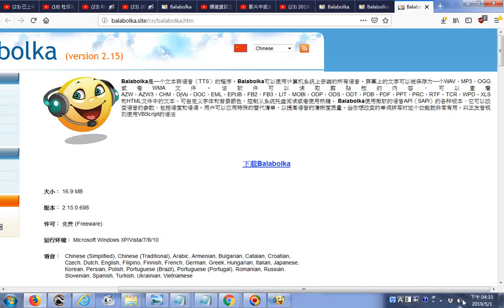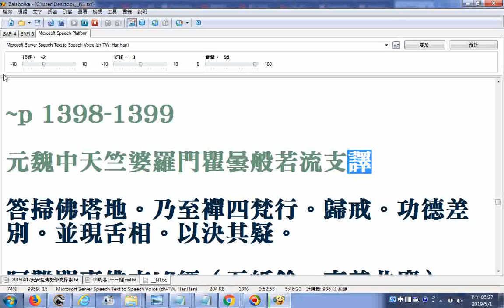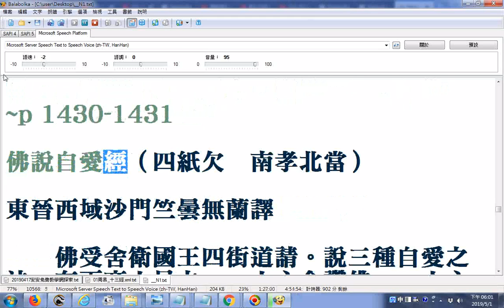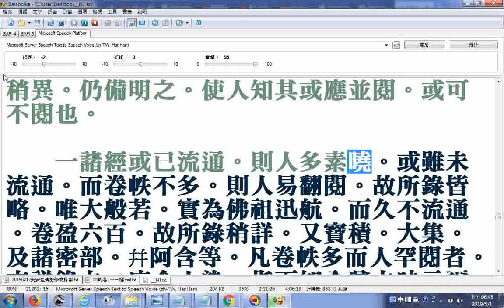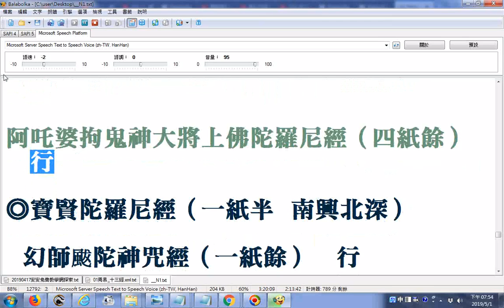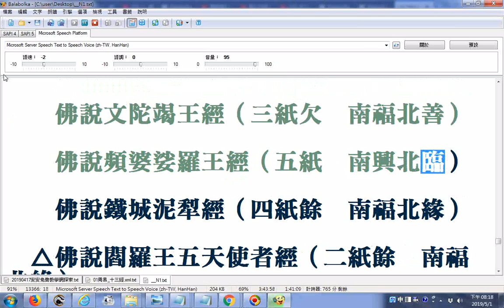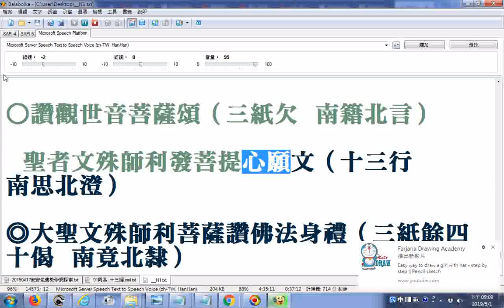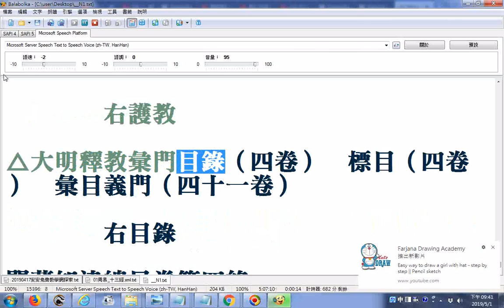__Balabolka逐字唸閱藏知津(北天目沙門釋智旭彙輯)從p.1358~1359......閱藏知津總目卷第四終_20190501